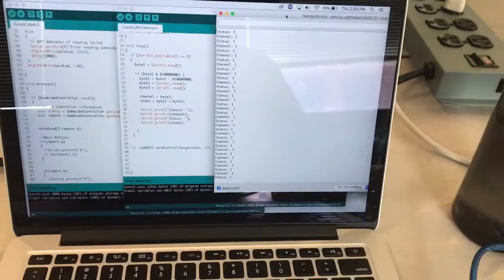Final Project Week 2